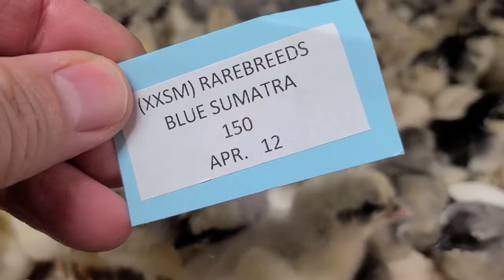Blue and Splash Sumatra baby chicks Cackle Hatchery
Blue and splash sumatra baby chicks